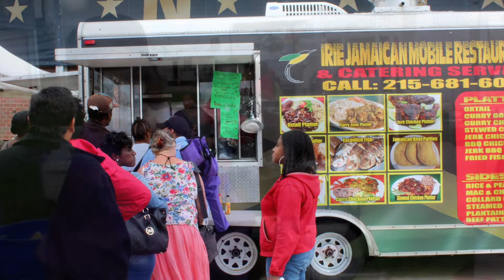ChesterFest 2018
Photos from ChesterFest 2018 in Chester, PA.